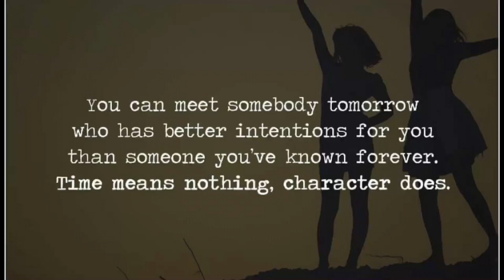Morning Minute Direction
Morning Minute. We all have a path we chose before we arrived.  Take on that path with joy!! Swiftwater From the album Tahoma.    by Scott D. Davis composer & pianist